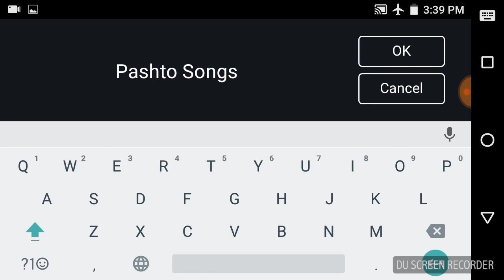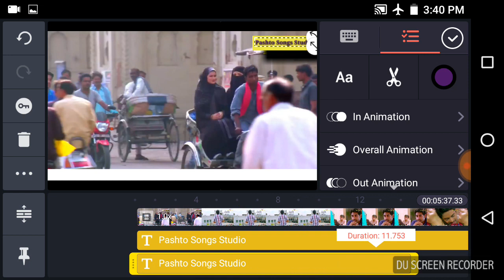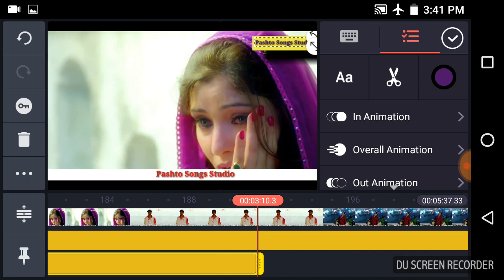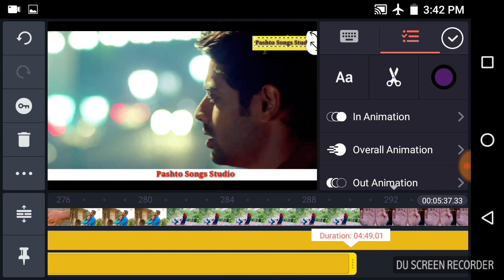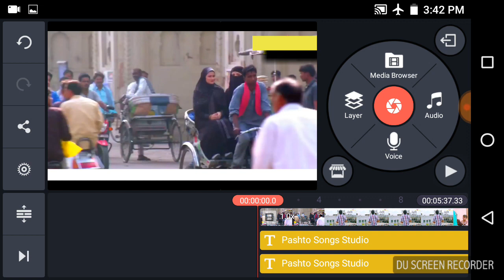how to add 3D text on video hindi (2018) kinemaster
How to use kinemaster for add text
How to add text on video free on kinemaster 2018